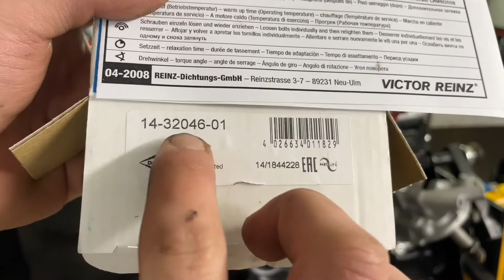2.0 8v GTI for my 32B Passat !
Hi guys!

Here is another quickly thrown together video from engine build I have going on last couple weeks. Engine itself is 2.0 2e GTI from mk3 Golf that Im going to put into my Mk2 Passat (32B).